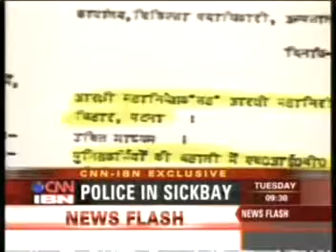HIV Threat in Police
Reporter: Prabhakar Kumar
Channel: CNN-IBN/ IBN-7
Location: Patna, Bihar, India
Description: Bihar Police   two Sr cops with several cops test HIV positive.Now its big threat to police after Naxal they have issued guideline for new cops for recruitment.